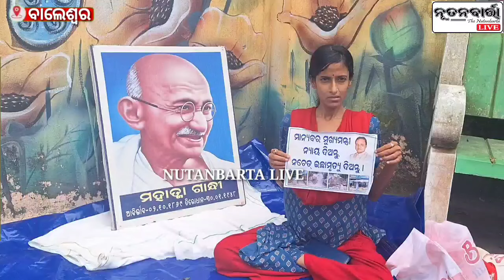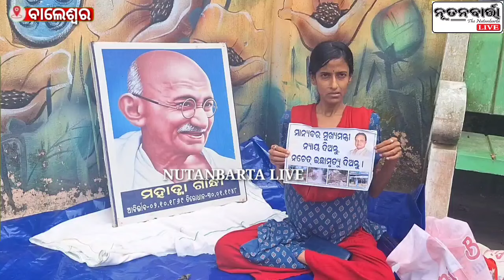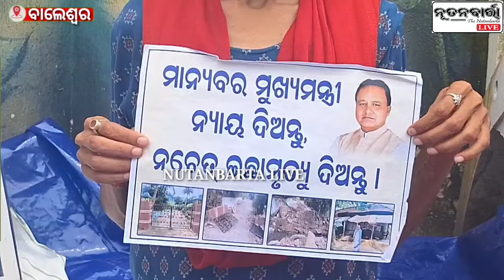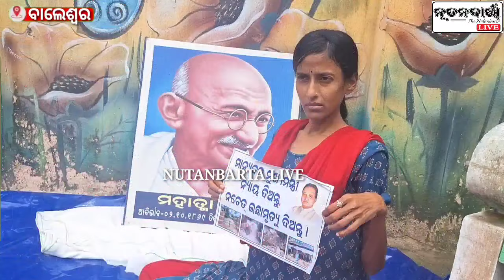ବାଲେଶ୍ୱର ଏସପିଙ୍କ କାର୍ଯ୍ୟାଳୟ ସମ୍ମୁଖରେ ଦିବ୍ୟାଙ୍ଗ ମହିଳାଙ୍କ ଧାରଣା , ଇଛାମୃତ୍ୟୁ ମାଗିଲେ ମୁଖ୍ୟମନ୍ତ୍ରୀଙ୍କୁ